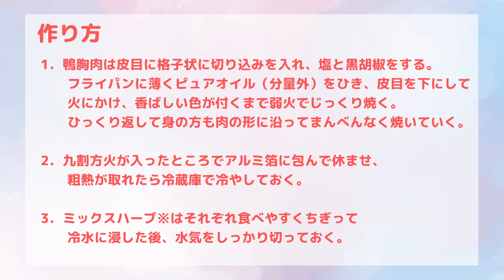【おいしいレシピ！イタリアンメニュー紹介】伊勢丹新宿店キッチンステージ#5 柬理美宏シェフの①鴨肉入りサラダ ②生ウニのアーリオオーリオ ③生姜とシナモンが香る焼きリンゴ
伊勢丹新宿店キッチンステージ料理長、柬理美宏シェフによるイタリアンメニュー3品の作り方をご紹介。
高知県産土佐生姜の香りを効かせた前菜になる鴨肉入りサラダや生ウニをのせた手早く作れるアーリオ・オーリオ、冬に嬉しい生姜とシナモンが香る焼きリンゴ。柬理シェフの為になる豆知識にも注目です！

～メニュー～　※動画最後にまとめてレシピと作り方をご紹介しています。
■鴨胸肉とミックスハーブのサラダ　土佐生姜風味

■生雲丹と小ネギのアーリオ・オーリオ　本鷹唐辛子オイル仕立て

■焼きリンゴ　土佐生姜とシナモンの香り　パンデピスとラムレーズンジェラート添え

出演／柬理美宏・川合卓也

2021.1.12